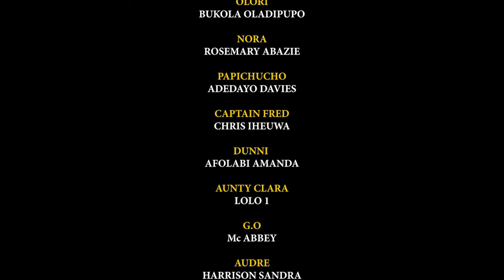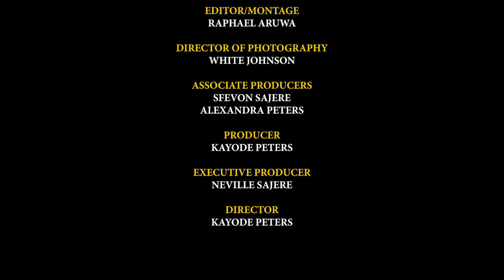MEET MY GIRLFRIENDS(FULL EPISODE 1) Starring: Zynell Zuh Bukola Oladipupo Uche Nwaefuna Daniel Lloyd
In this episode of Meet my Girlfriends, Sonia is left to deal with her crazy friend Olori, a friend from her uni days. Unfortunately, Olori turns out to be a boyfriend snatcher, and Nkechi her roommate had to deal with Olori's crazy-ass attitude!!!

STARRING:
Daniel Lloyd
Rosemary Abazie
Lolo
Zynell Zhu
Bukola Oladipupo
Uche Nwaefuna
Ego Nwosu
MC Abbey

Producer: Kayode Peters

Meet my girlfriend is a trending latest new Nigerian series on YouTube you don't wanna miss.
Tune in every Wednesday for new episodes.
Exclusive Nigeria series meet my girlfriend. A Nollywood special that's fun-filled😋😋

Sign up on the Nevada Bridge TV app for more fantastic movies, series, comedy shows, talk shows, vox pop, kiddies contents, documentaries, and lots more here